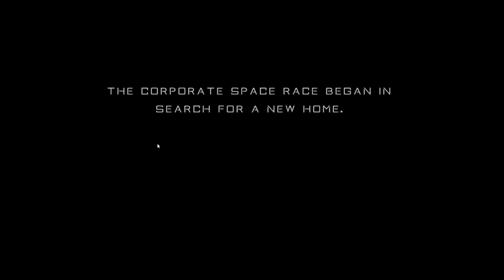Stories of Liane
Demo hodně zajímavý hry připomínající Vetřelce